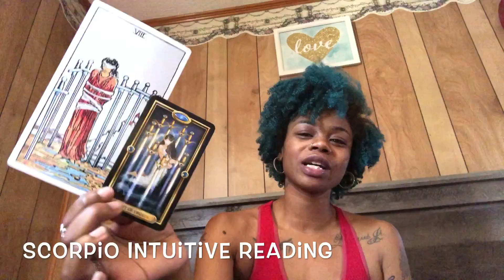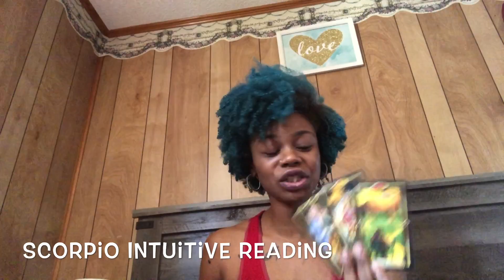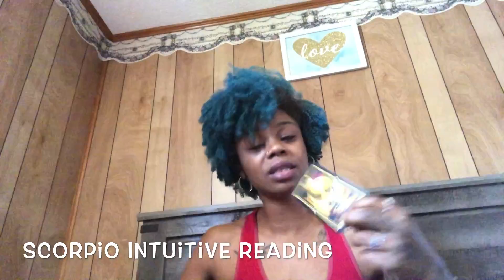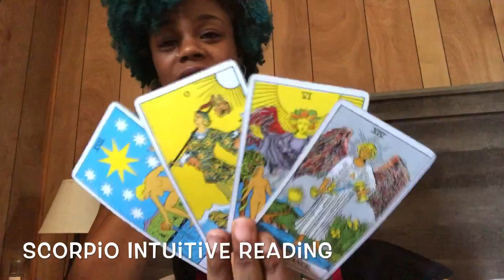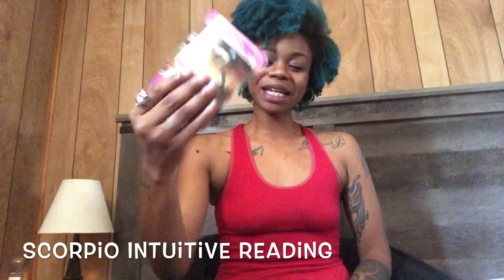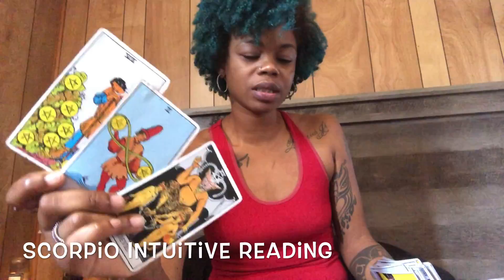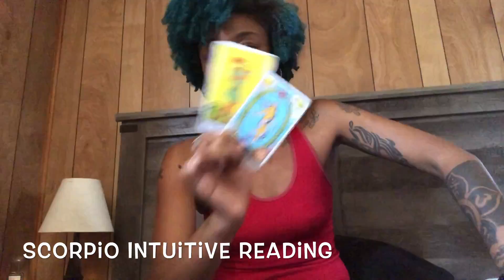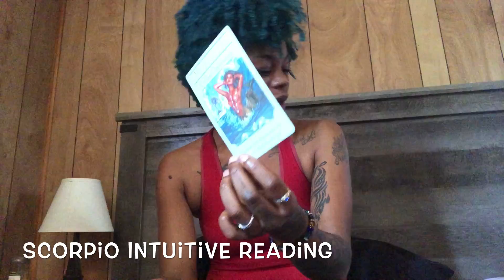Scorpio May 2018 General/Love Tarot Reading